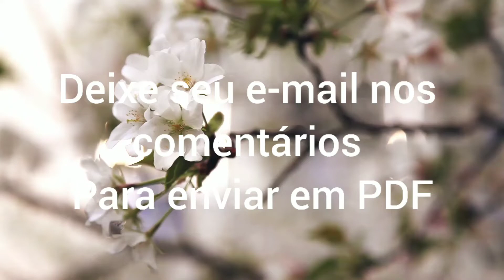Gráficos Ponto Cruz COZINHA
DEIXE SEU E-MAIL PARA ENVIO DOS GRÁFICOS